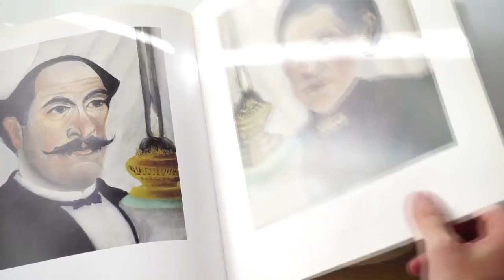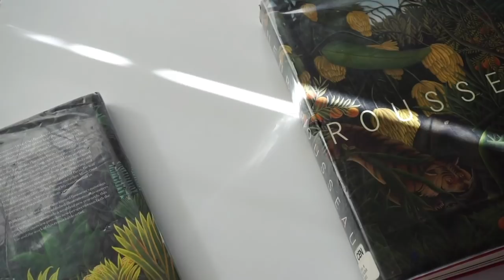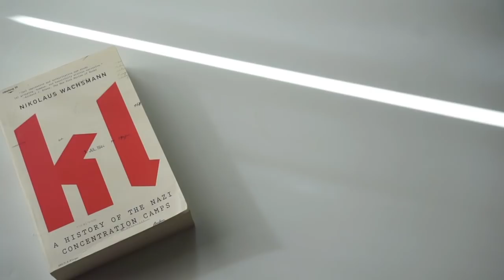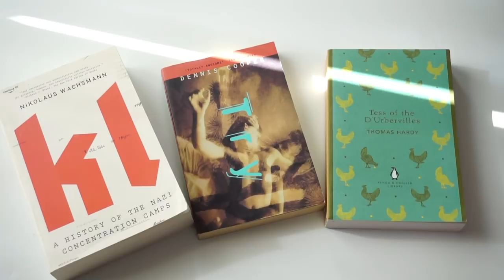Memento Memo 02: Summer Season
I saw a meme on Twitter last week that said: "It's a shame they canceled Vivaldi after only four seasons" -- I laughed-out-loud